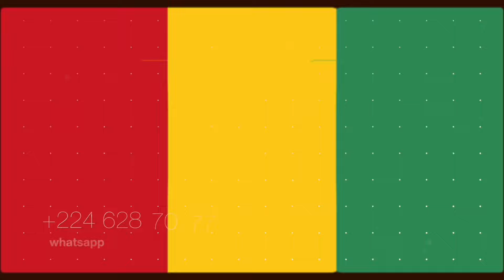une femme pour 2 frères Épisode 1